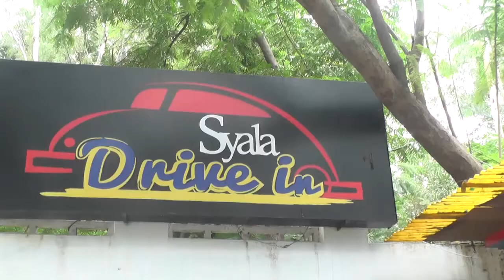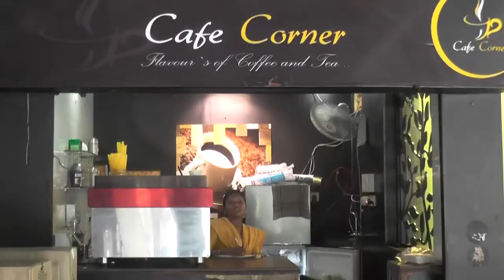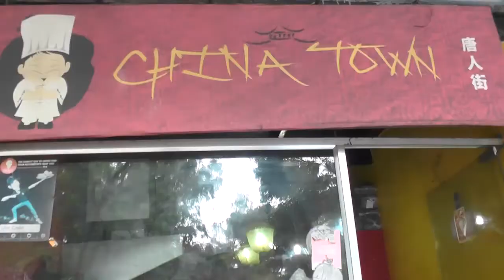SYALA DIVE INN,JUBILEEHILLS,HYDERABAD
SYALA